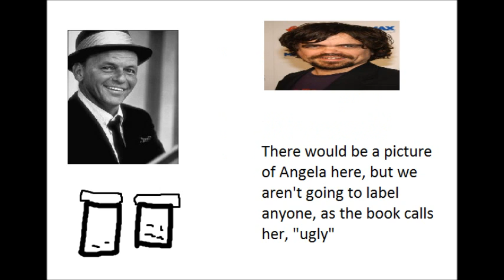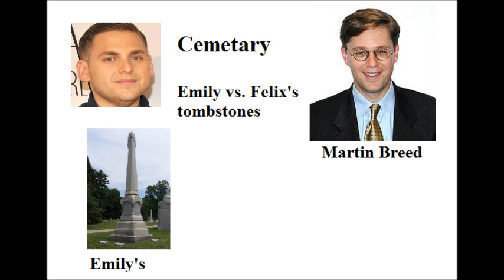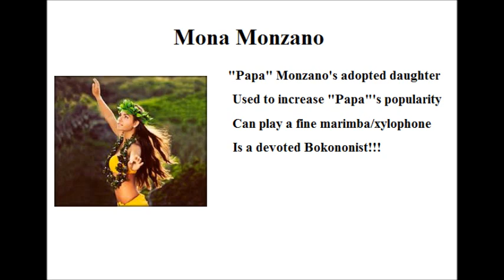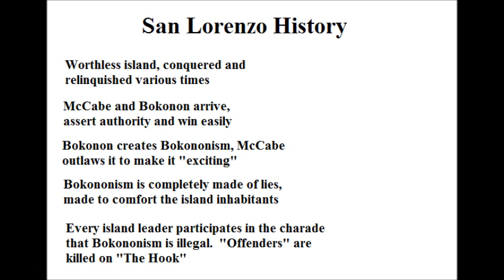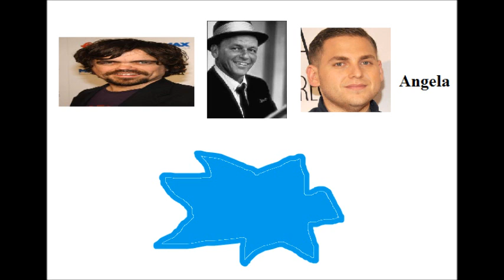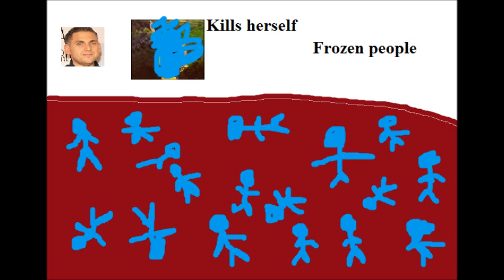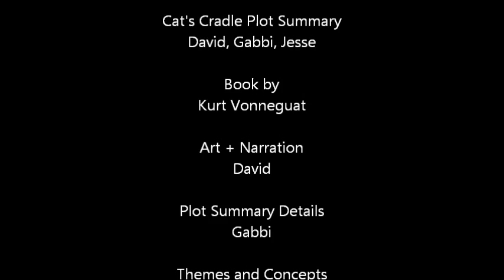Plot Summary of Kurt Vonnegut's "Cat's Cradle"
A thrilling animatic of Kurt Vonnegut's "Cat's Cradle" retold in 6 minutes.  Learn the characters, settings, themes, and important events all shared in a comedic setting.  Original project made for AP Literature and Composition class.